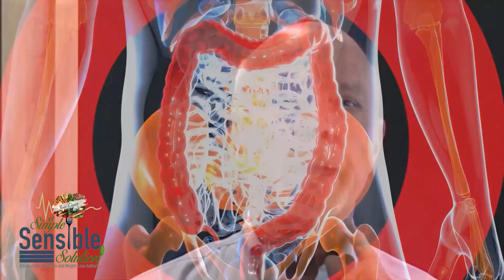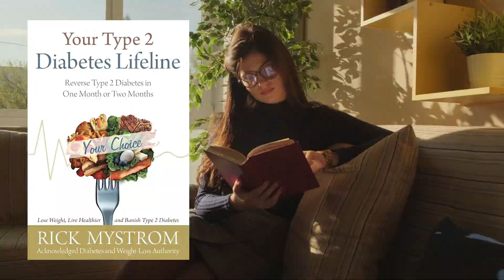Video #2 What's the Difference